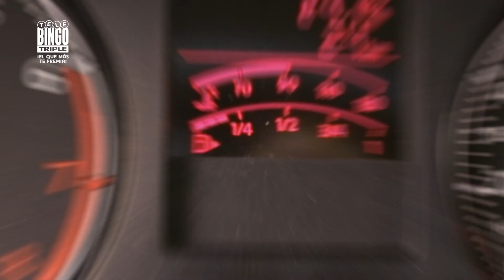Salen o Salen 2 súper motos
Dos súper motos Salen o Salen este domingo 25-06-23.
- 1 Kawasaki KLR 650
- 1 Kawasaki NINJA 400

Y eso no es todo, tambien te podes ganar
- 1 Volkswagen Gol
- 50 Premios de 500.000 guaraníes.